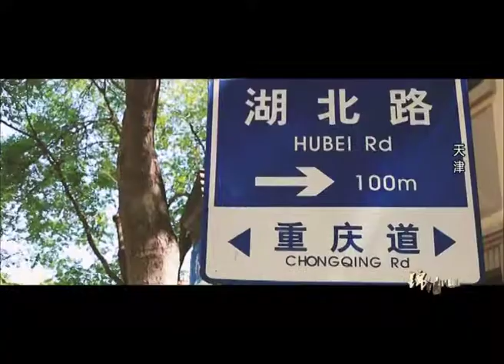《锦绣中国》天津 1214 | Fantastic China, Tianjin Ep. 2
天津市简称津，它地处华北平原东北部，渤海之滨，素有渤海明珠之称。为中央直辖市和十四个沿海开放城市之一，天津的形成始于隋朝大运河的开通。天津港是我国北方第一大港，也是我国沿海港口码头功能最齐全的港口之一，目前天津已基本形成以港口为中心的海陆空相结合立体交通网络。铁路和公路辐射华北、西北、东北广大地区。
天津是历史文化名城，天后宫、文庙、清真大寺、大悲院、大沽口炮台、望海楼教堂、广东会馆等，近年来又新建了周恩来邓颖超纪念馆、平津战役纪念馆、天津科技馆等。天津传统的风味食品多种多样，操作技艺精湛，风味香醇，营养丰富。天津作为历史文化名城之一，在市区十大景观的基础上不断开辟其旅游新资源，现在天津正以崭新的姿态屹立于渤海之湾。
Tianjin, Jin for short, is located at the Northeast part of Northeast China Plain beside the Bohai sea, and is known as the Bohai Pearl. It is one of the four municipalities and the fourteen coastal open cities. The appearance of Tianjin is based on the construction of the Grand Canal in Sui Dynasty. The port of Tianjin is the biggest port in the Northern China, which is functional and international. So far, Tianjin has basically formed a traffic network based on a combination of ground, sea and air. Its railways and highways spread among the vast areas of the north, northwest, and northeast parts of China.
Tianjin is a historical and cultural city, there are Thean Hou Temple, Confucius’ temple, the Great Mosque, the Great Mercy Hospital, Dagukou Emplacement, Wanghailou Church, Guangdong Assembly Hall, etc. In recent years, the Zhou Enlai and Deng Yingchao Memorial Hall, Memorial of Tianjin Campaign, and Tianjin Science and Technology Museum were built. What’s more, there are different kinds of traditional food in Tianjin, with exquisite workmanship, flavor, and nutrition. As one of the famous historical and cultural cities, Tianjin has continuously opened up its new tourism resources on the basis of the ten major urban landscapes. Now Tianjin is standing in the Gulf of Bohai with a brand-new attitude.

《錦繡中國》集萃中國各地優質旅遊宣傳品及城市形象片進行雙語剪輯製作，欄目同時面向國內及境外觀眾，向全國觀眾推薦中國的旅遊城市及壯美山河風光，為中國的旅遊產業做出貢獻。
Fantastic China is a series of select bilingual travel publicity films about different cities and provinces in China. It aims to show the splendid and amazing sceneries of China to audience around the world and makes a good contribution to Chinese tourist industry. It will upload videos on several domestic platforms including Headline Today(Jinritoutiao), Tencent Video, iqiyi, and Youku and overseas websites Facebook and YouTube.